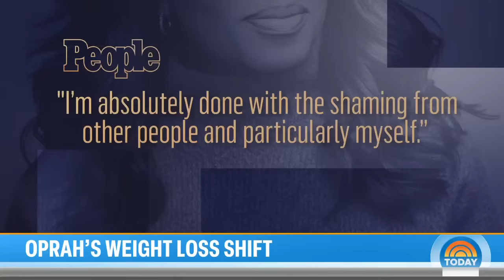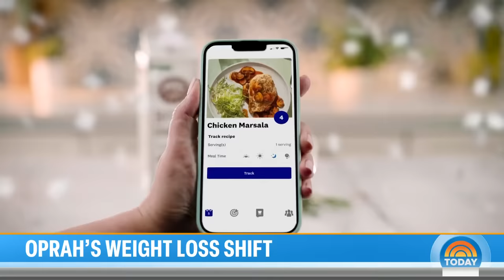Oprah to leave WeightWatchers board amid use of weight loss drug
Oprah Winfrey has decided to step down from the board of WeightWatchers after nine years, sending the stock plummeting. She leaves the company after revealing she has been taking a weight loss drug and amid a revolution within the weight loss drug industry. NBC’s Christine Romans reports for TODAY.